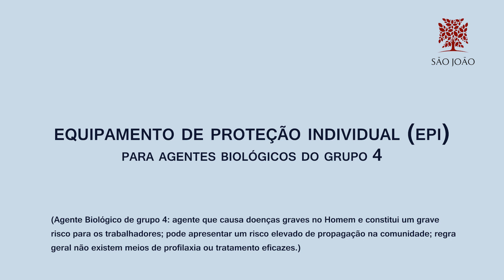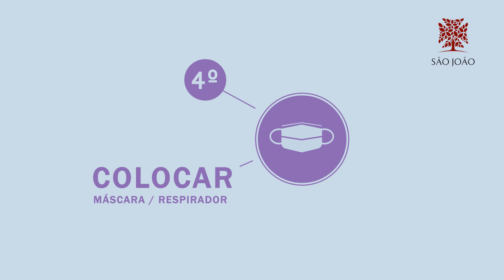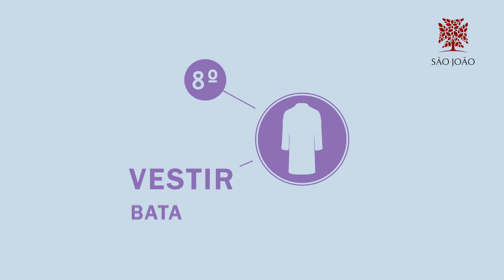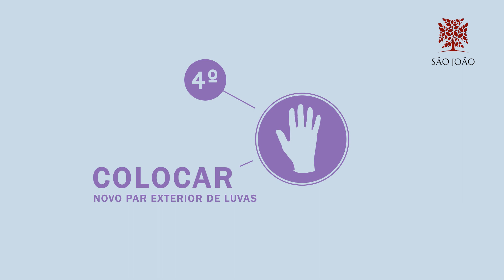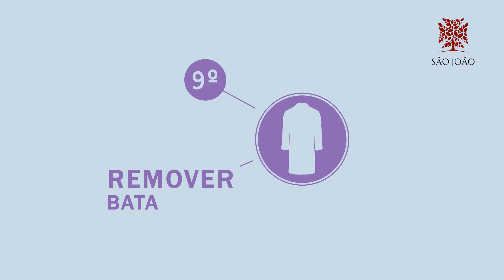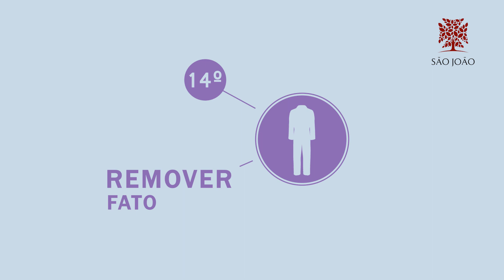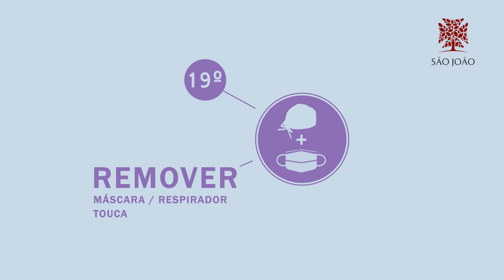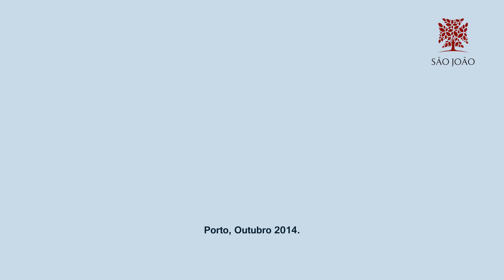Colocação e Remoção do Equipamento de Proteção Individual para vírus Ébola - Parte 2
Equipamentos Proteção Individual para Agentes Biológicos Grupo 4 - NÍVEL 2